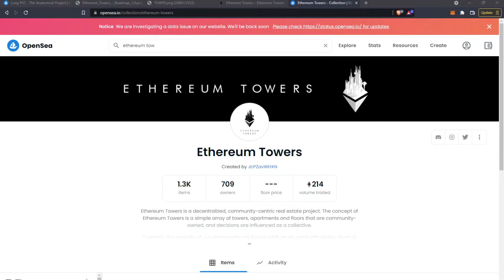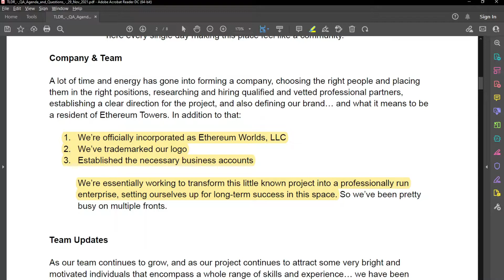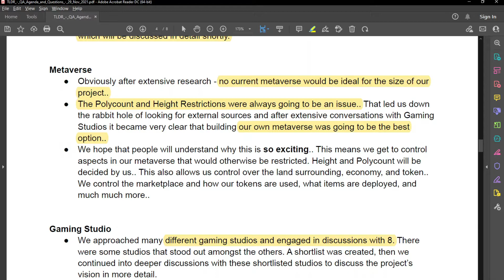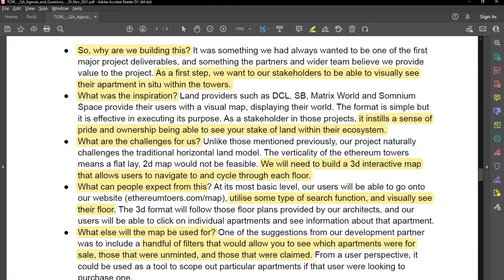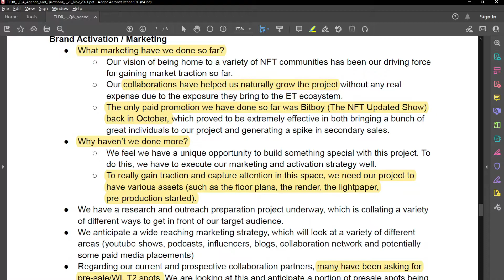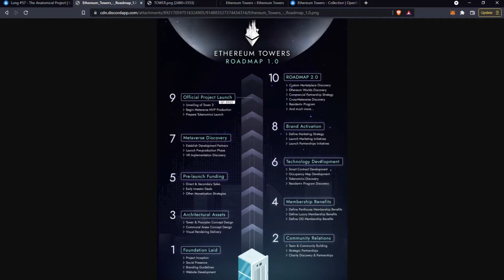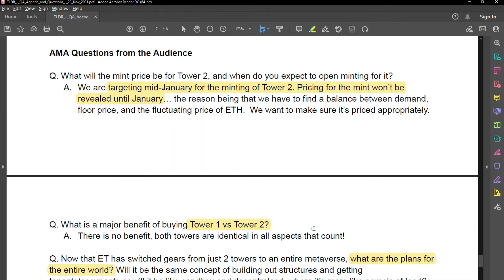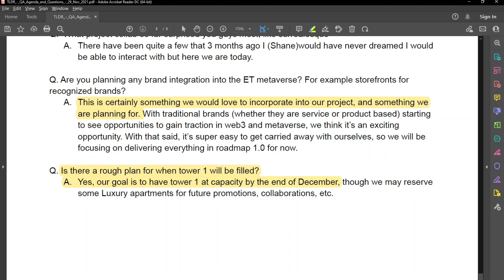Ethereum Worlds Ethereum Towers 2nd AMA 29th November Major Updates and Announcements Overview TLDR!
Ethereum Tower NFT hosted their latest AMA on 29th November. In this video I highlight the some of the key details covered in the AMA.

There is updates regarding:  Company, Team, Tower 1,  Metaverse, Gaming Studio, Occupancy Map, Smart Contract,  Architecture, Brand Activation, Marketing, Tokenomics, Collaborations,  Roadmap V2,  Charity and also questions from the community!

NOTE: All these view are entirely my own. Please ensure you understand the risks when purchasing anything.
NFT Ethereum NFT Project Dropping Floor Price Opportunity Investment Return Blockchain